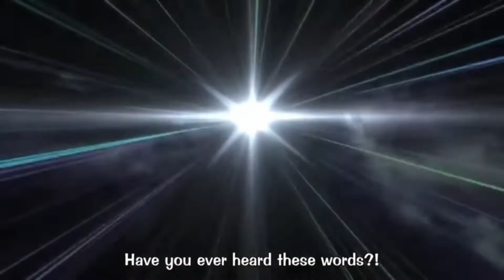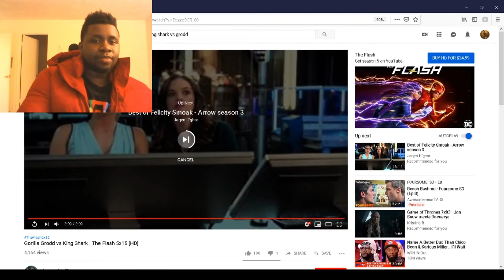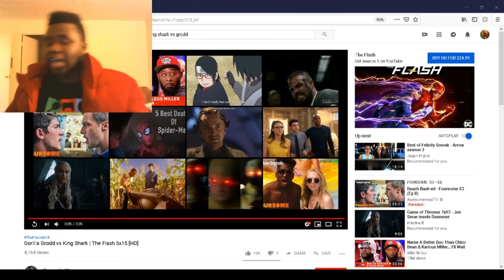King Shark vs Gorilla Grodd Epic Clash!!! The Flash Reaction video and review!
The time we all been waiting for for these two beast to clash to see who is stronger